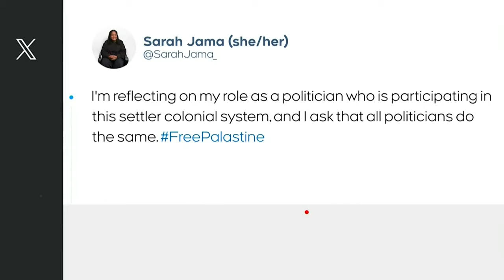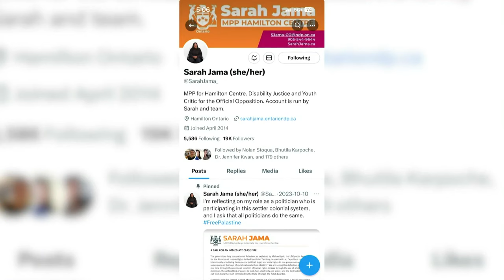Sarah Jama | Ontario politicians debate censuring MPP for statement on Israel-Hamas war